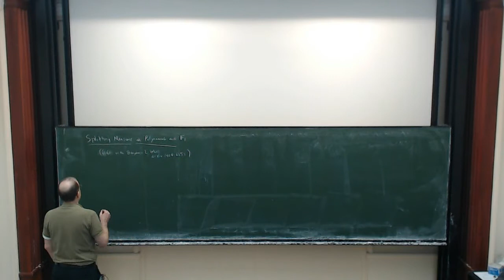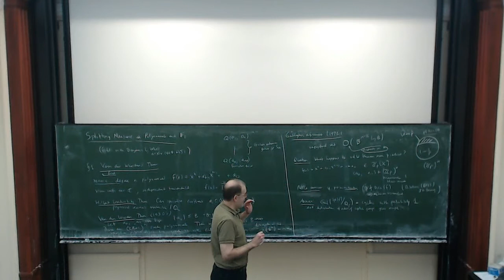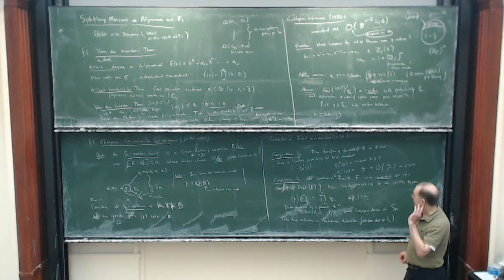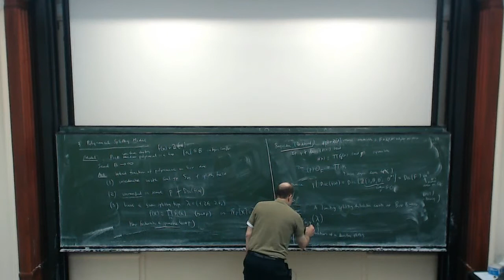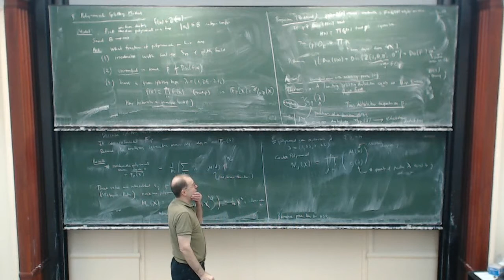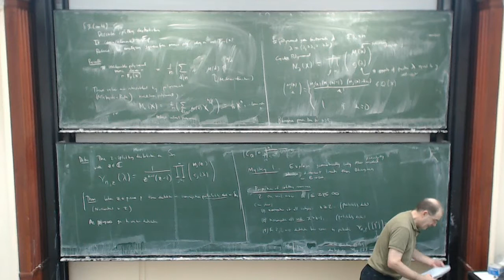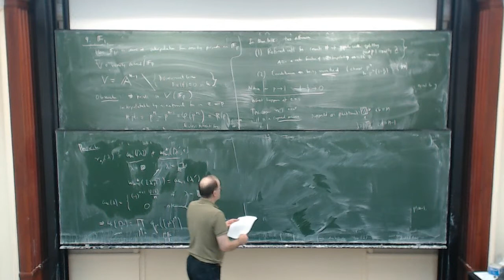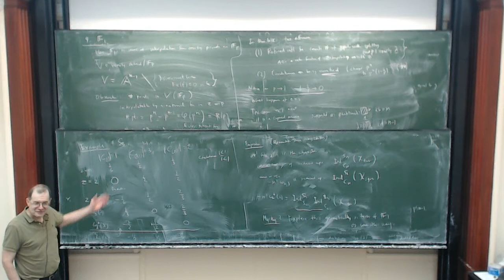Jeffrey Lagarias: Splitting measures on polynomials and the field with one element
Trimester Program: Non-commutative Geometry and its Applications and the Workshop: Number theory and non-commutative geometry 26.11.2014